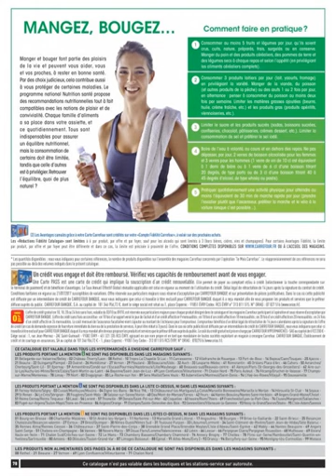CARREFOUR FRANCE: 03-09.10.2017 CATALOGUE